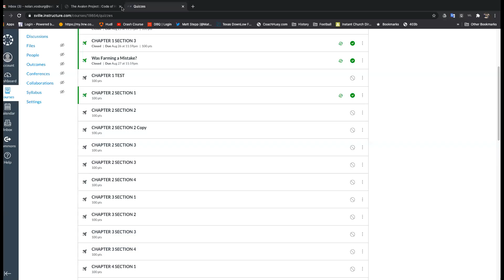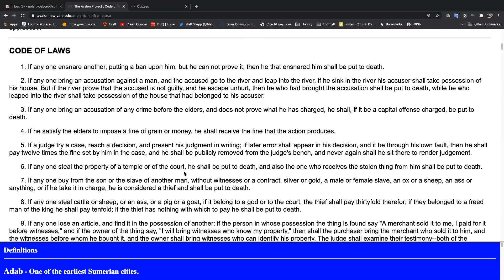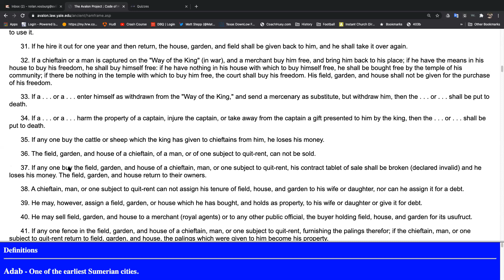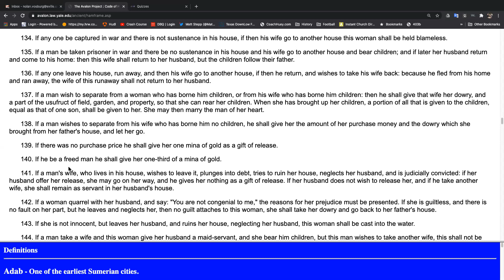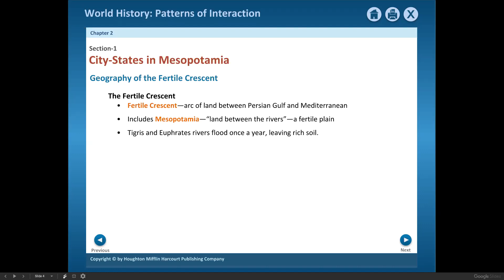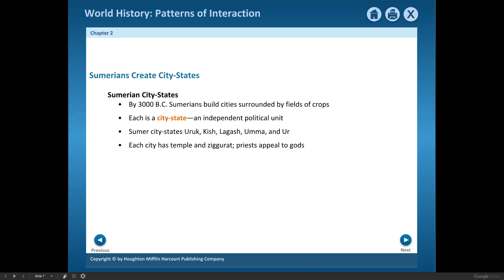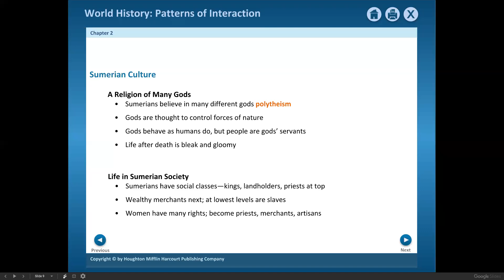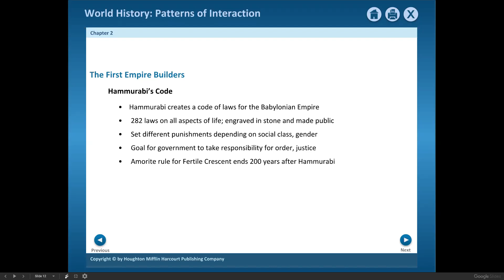August 31st Zoom Recording x2